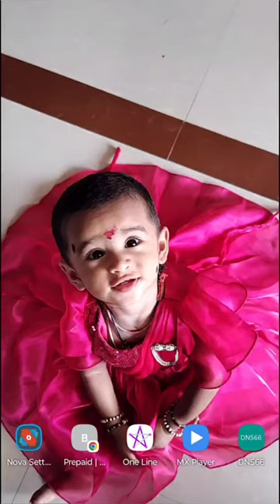One Line Game Pack 3 Level 7 - 8 Walkthrough | One Line Puzzle Game